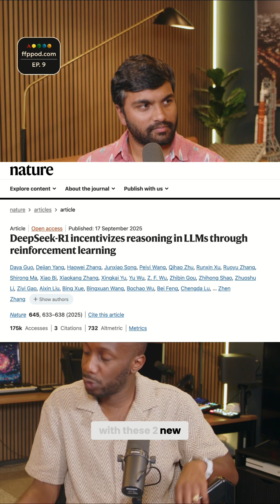China's DeepSeek: AI Innovation After Chip Restrictions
When hardware restrictions hit, China innovated with DeepSeek—a model rivaling ChatGPT-4 at a fraction of the cost. It became the number one downloaded app but faced bans. The twist? Open weights let users customize it freely.